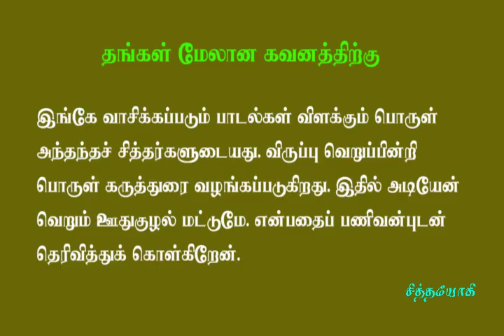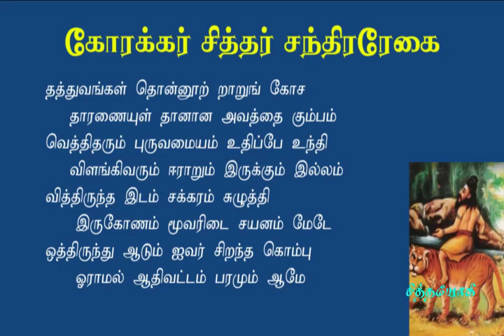கோரக்கர்.2- தனஞ்செயன் பிரகாசித்தால் அமிர்தம் கசியும்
தனஞ்செயன் பலம் பெற வாசி தேவை
உங்கள் கவனத்திற்கு